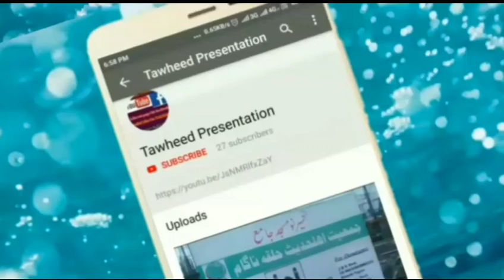AUDIO ONLY 18-5-18 Jumma Namaz By Dr.Zahoor Ah.Malik Almadani At Jamia Ahlihadith chanapora Srinagar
Audio Recorded By Adil Gani from Nagam